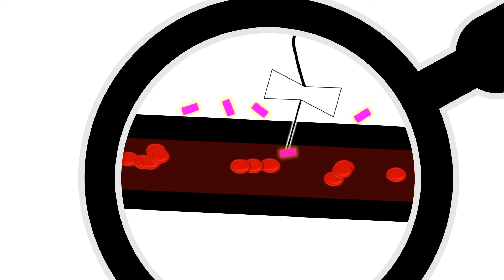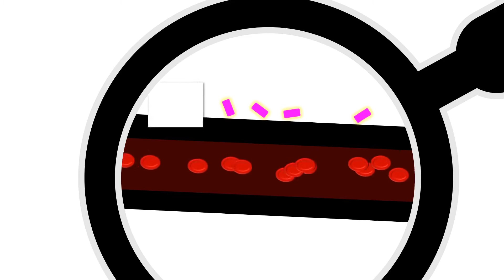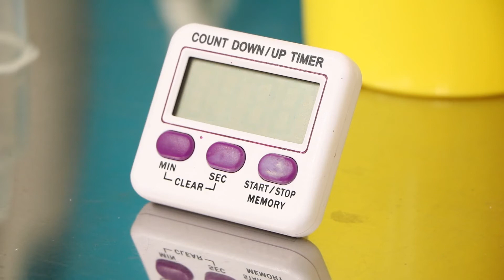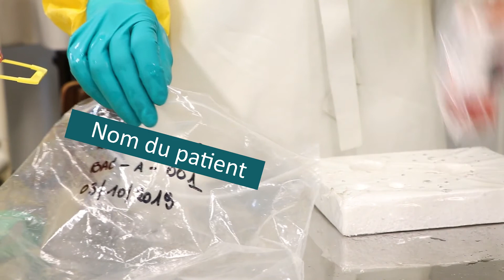Prélèvement des hémocultures chez les patients admis au Centre Traitement Ebola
Cette procédure décrit comment faire le prélèvement des hémocultures chez des patients admis dans un centre de traitement Ebola en utilisant le système BacT/ALERT® (bioMérieux, Marcy-L’Etoile, France).